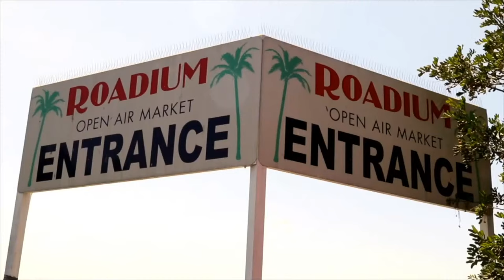KNOC-TUR'NAL - EPISODE 263 - ROADIUM RADIO - HOSTED BY TONY A. DA WIZARD